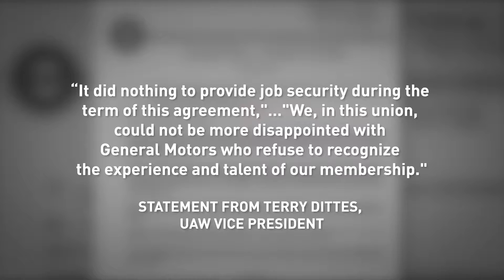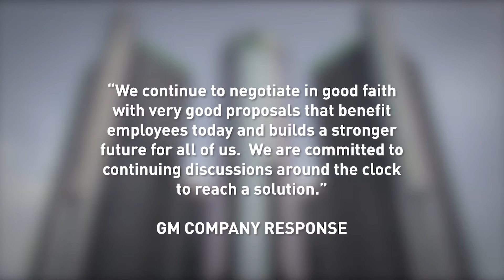GM-UAW talks take turn for worse; settlement not near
Contract talks aimed at ending a 21-day strike by the United Auto Workers against General Motors have taken a turn for the worse, hitting a big snag over product commitments for U.S. factories, a union official wrote in an email to members.

The National Desk (TND) brings you award-winning local storytelling from Sinclair Broadcast Group 70 + newsrooms across the USA and live feeds from throughout the world.